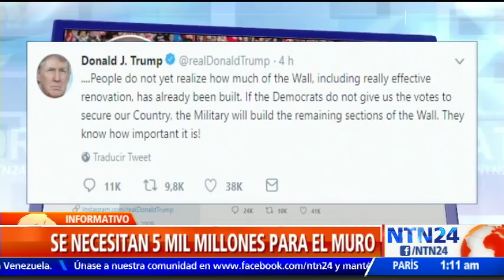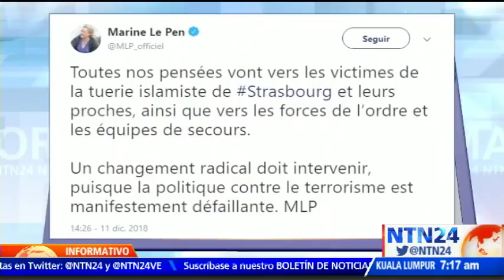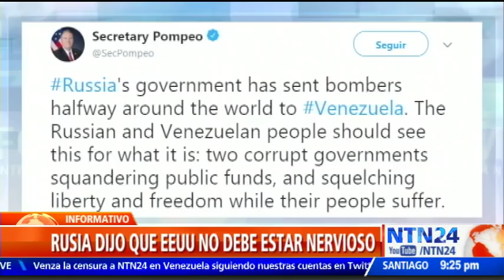El Informativo NTN24 7:00 pm / martes 11 de diciembre de 2018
Vea aquí la emisión completa de El Informativo de NTN24 del martes 11 de diciembre de 2018. Hora: 7:00 PM (Costa este de Estados Unidos).